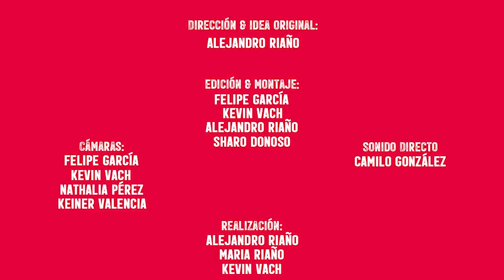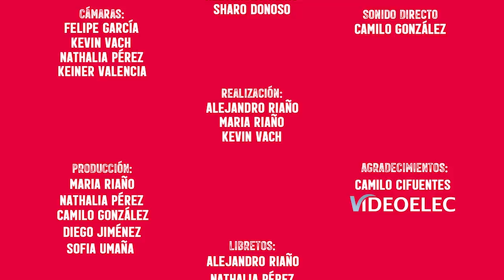The Juanpis Live Show - Entrevista a Camilo Cifuentes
Debo decir que este man me tuvo una hora y media really nervous y confused, no sabía con qué persona estaba hablando: si era un asalariado, un izquierdozo o mi prócer. Estaba como “wuon, WHAT? 😱¿cómo le hablo?, ¿me acerco, lo abrazo o pretendo? ¿Macallan o Cariñoso?” Gracias @camilocifuentescortes por hacerme pasar un rato como tan new for me. Usted es dema top 🔝
ESTRENO MAÑANA 8:30pm EN MI CANAL DE YOUTUBE .